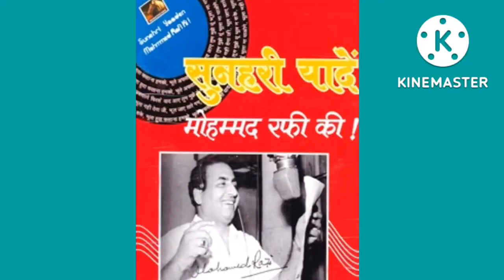Ab Kya Misal Do 🎸 Singer 🎸 Nazrul Hossain 🌹 Pintu 🌹 Kolkata 🌹 Khider Pure